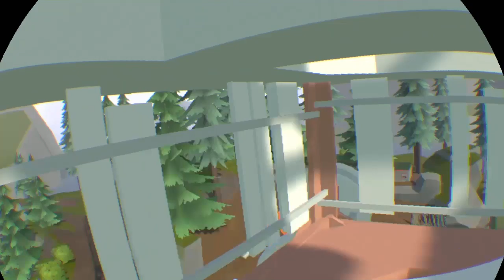Fortnite but in VR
lok